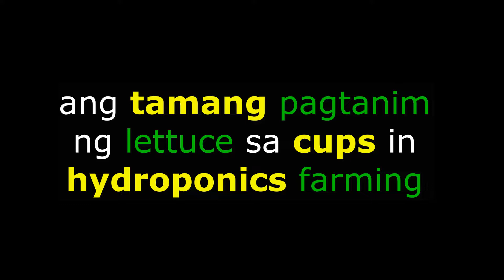How To Grow Lettuce In A Cup | Effective Way to Transplant in DIY Hydroponics Farming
Growing Lettuce in hydroponics is very easy if you transplant it in the right way. Here how to grow lettuce in diy hydroponics farming effectively. Grow lettuce in a cup easily.

Madali lang magpatubo ng lettuce in a cup sa hydroponics farming kapag sa tamang paraan ito gawin. Ito ituturo ko po sa inyo.